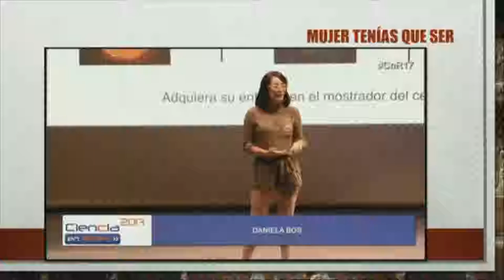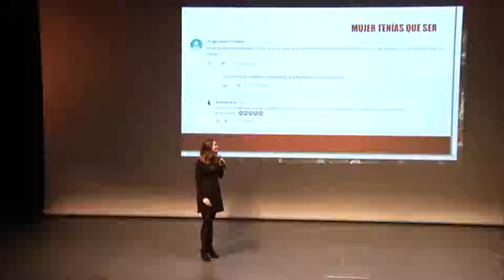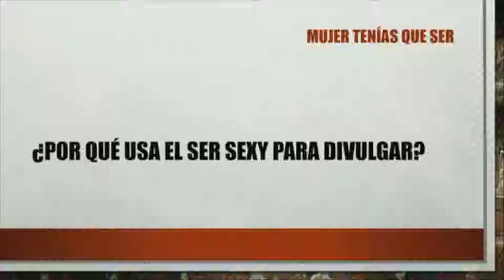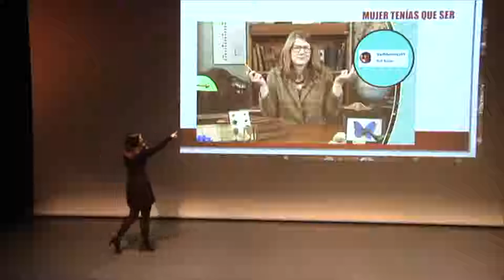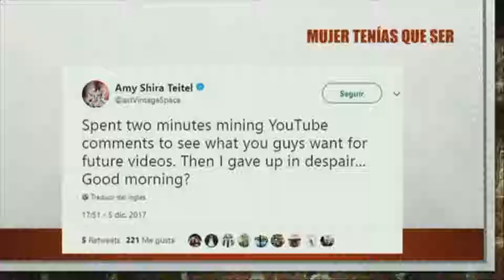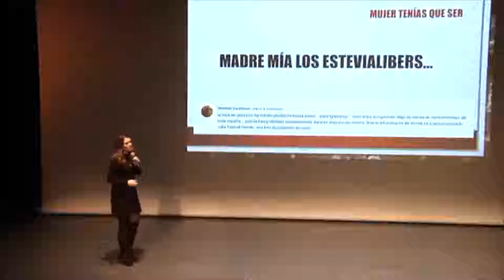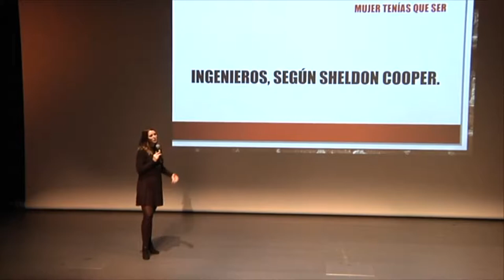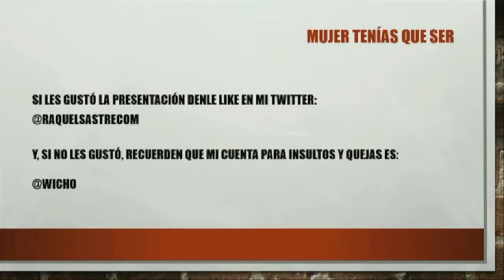Mujer tenías que ser | Raquel Sastre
"Mujer tenías que ser. Un repaso a lo que aguantan las divulgadoras, de Emily Graslie a Daniela Bos."